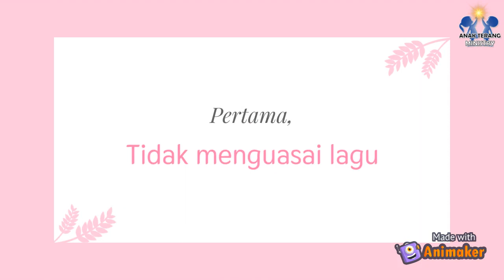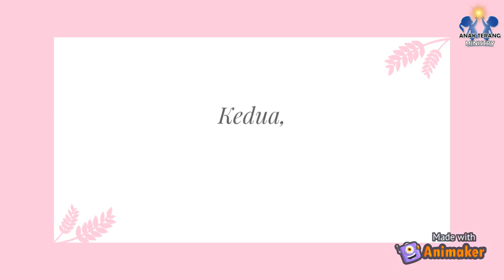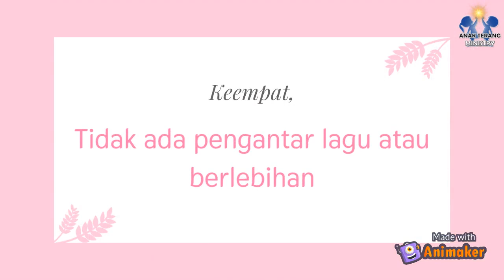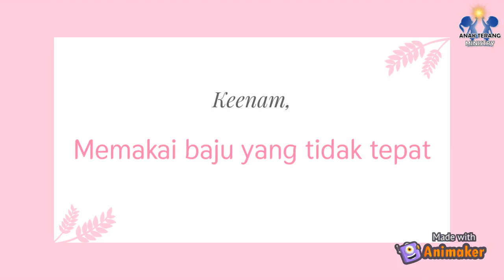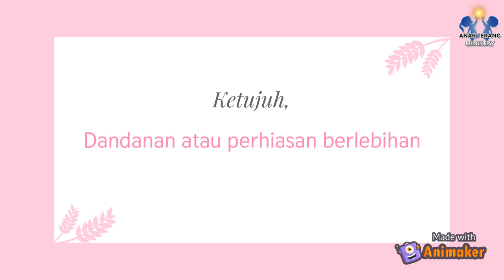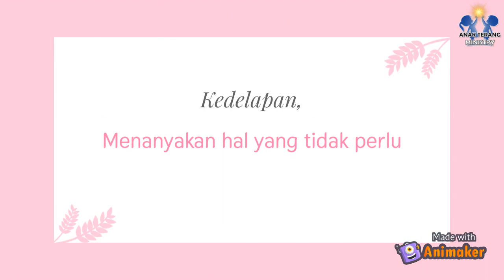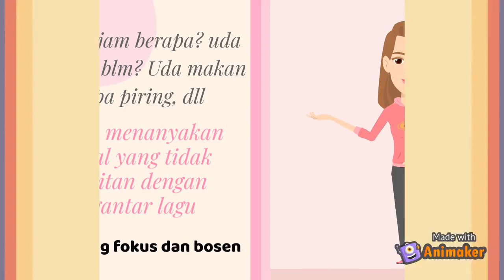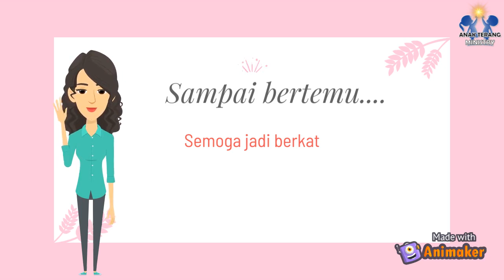8 HAL YANG PERLU DIHINDARI DALAM MEMIMPIN PUJIAN SEKOLAH MINGGU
ada hal yang secara khusus harus dihindari atau tidak boleh dilakukan waktu pujian SM lho...kira-kira apa aja ya?
mari simak video berikut

GURU WAJIB TAU!